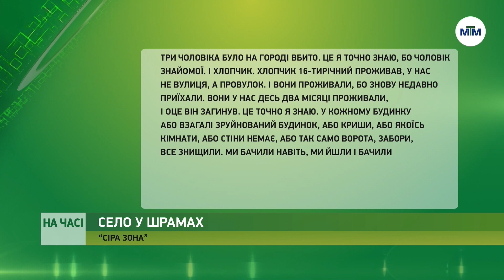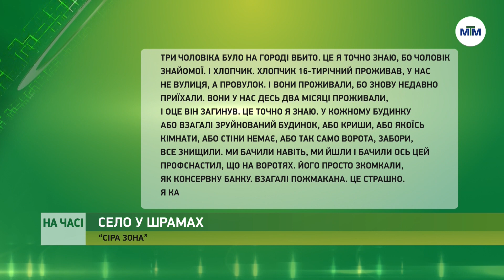На часі - Кам'янське Запорізької області - ситуація в прифронтовій зоні. - 27.05.2022